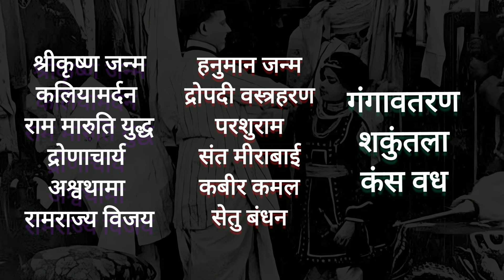Father Of Indian Cinema | Dada Saheb Phalke | Indian Film Industry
Father Of Bollywood | Dada Saheb Phalke | Hindi Film Industry

Indian Film Industry Popularly Known As Bollywood , Know About Dada Saheb Phalke , Father of Indian Film Industry